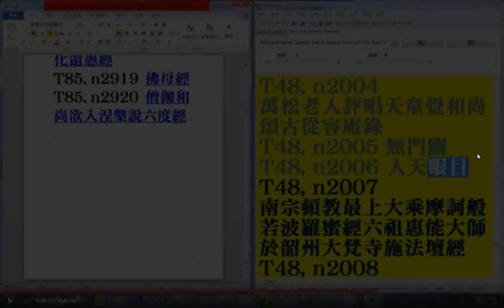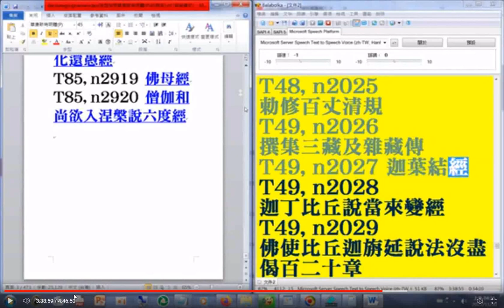dartsangjingnameindex(摘錄#有聲書#佛教#大藏經目錄#經名逐字唸，字型採用華康新特明體(P)45號字)，使用電腦報讀程式#Balabolka朗讀逐字唸，部分破音字讀音有誤請見諒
(另有#二十六史全文逐字唸)(近尾處部分畫面被彈出的小視窗遮到請見諒，請參考左半邊瀏覽的內容)